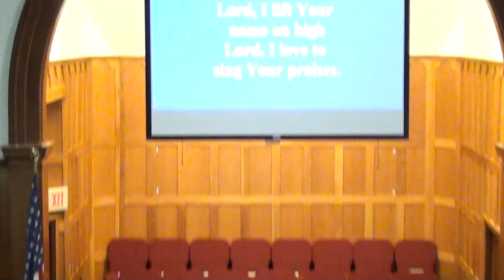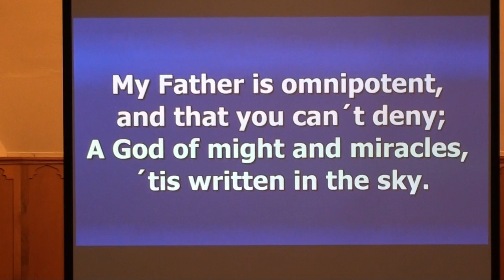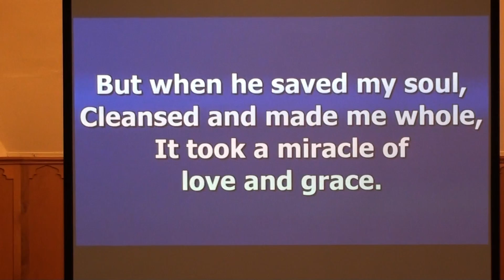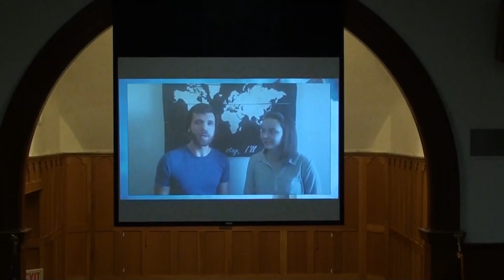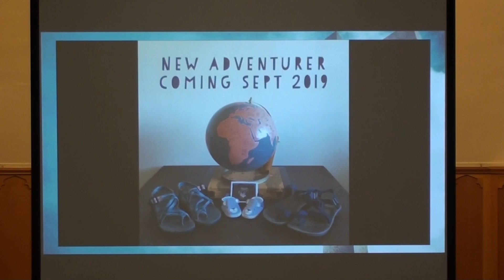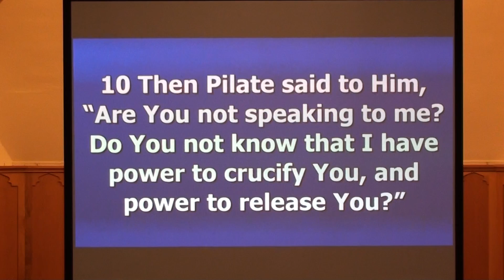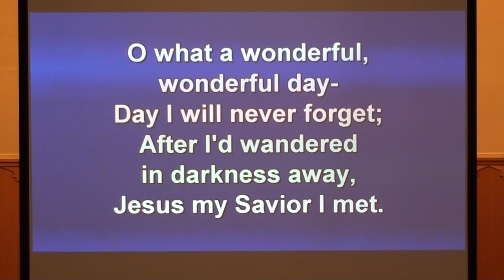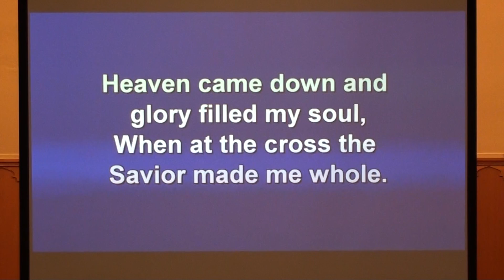FBC Clay Center, KS Worship Service - 3/24/2019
"Where Are You From?" - Pilate's Fifth Question